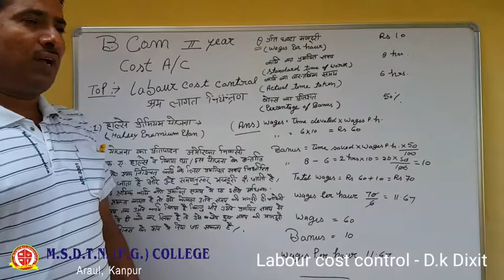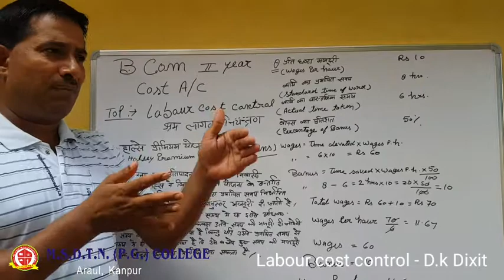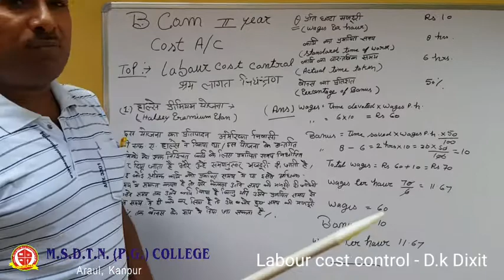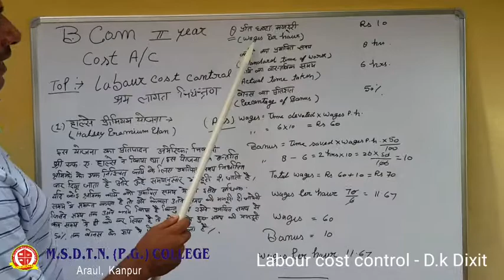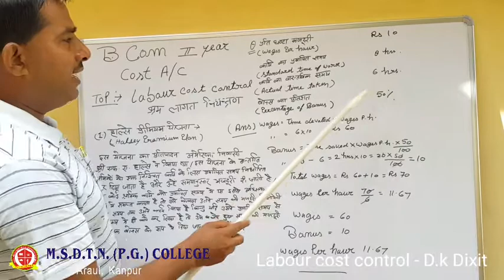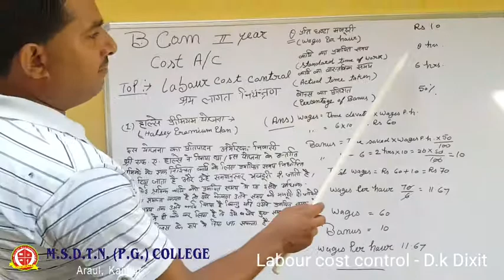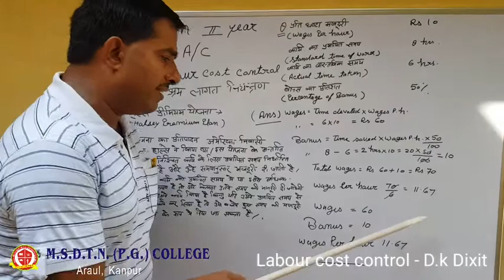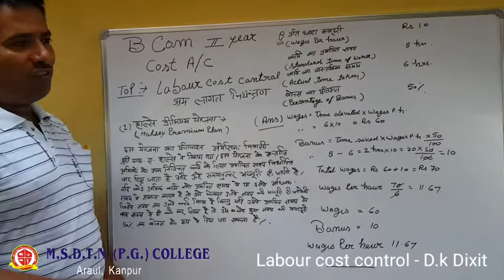B.COM II year by D.k Dixit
COST ACCOUNTING
Labour cost control  ( PART 1 )